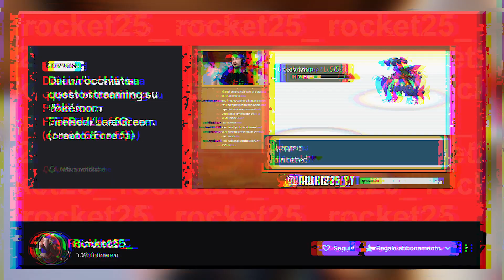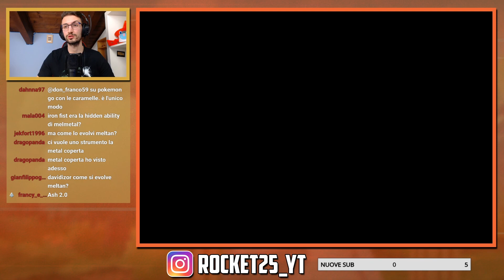POKÉMON Radical Red è il GIOCO Pokémon più DIFFICILE di SEMPRE!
In questo nuovo video andiamo avanti con la nuova hack Pokémon del momento, ovvero Pokémon Radical Red. Si tratta di una hack basata su Pokémon Rosso Fuoco e aggiornata fino all' ottava generazione, con tanto di Dynamax, Forme Galar e Megaevoluzioni per esempio. La difficoltà inoltre sarà abbastanza alta perciò il divertimento è decisamente assicurato. Mi raccomando fatemi sapere la vostra qui sotto e ovviamente buona visione!!